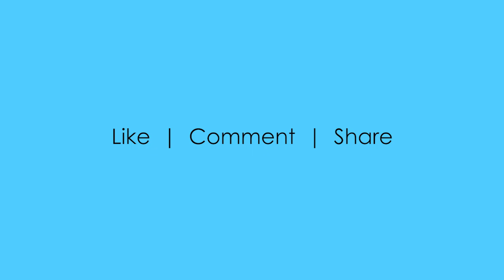Adobe Photoshop program’s Image Effects available as preset actions - demo video 12